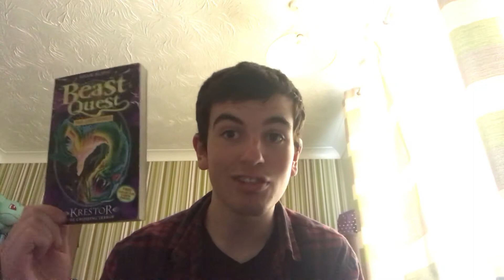Battle of the Beasts Episode 76: Ferno vs Torpix